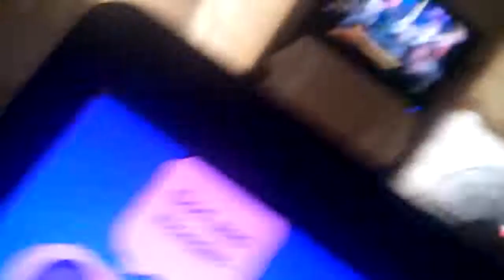klasky csupo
by john gamer 2017